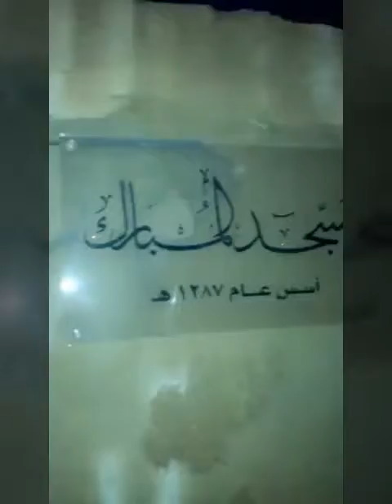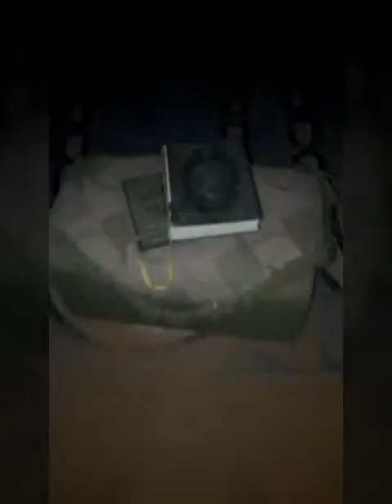تغطية لمسجد له أكثر من قرن ونصف.. الداعية ابوعبدالعزيز الوسيدي